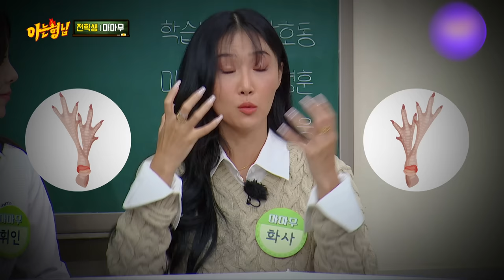[4K] MAMAMOO doesn't argue. Fight with your body. (Turn On CC)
Moon Byul Solar doesn't hold back.
Punch and kick👊🦶